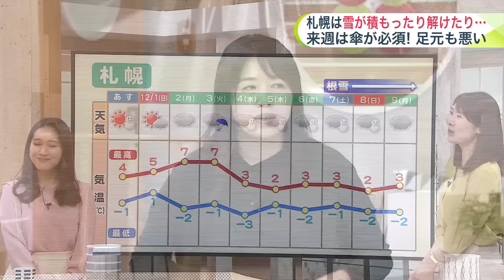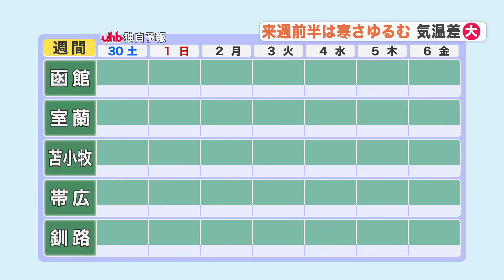北海道【菅井さんの天気予報 11/29(金)】週末は雪かき大変…今シーズン初の冬の嵐！あす上川・空知地方の降雪量は最大40センチで沿岸部は猛吹雪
（菅井貴子気象予報士が解説）午後5時20分

◆きょう29日(金) 夕方の積雪
　朝から積雪が増えてきています。
　上川地方の層雲峡では30センチを超え、上川町や幌加内町も20センチ以上です。
　稚内や旭川も5センチ以上で、週末にかけてさらに雪が深くなりそうです。

◆きょう29日(金)の気温
　日中は気温が上がらず、上川町、幌加内町、遠軽町、真狩村など
　最高気温でもマイナスの真冬日となったほか、
　函館市や江差町など道南も4℃前後で、今季一番の寒さでした。
　札幌は4.6℃で、前日より4℃も低くなりました。

◆あす30日(土)朝にかけての降雪量
　日本海側やオホーツク海側で、雪が降るでしょう。
　上川北部、北空知、要諦山麓などの多い所で30センチです。
　札幌市内は、北区、手稲区、南区で、最大10センチで、あす朝は軽く雪かきが必要でしょう。

◆週末の雪エリア
　・30日(土)
　シーズン初めての冬の嵐となりそうです。
　石狩北部から留萌地方の沿岸部は猛吹雪です。
　上川・空知地方の降雪量は、多い所で40センチです。
　交通障害などに注意が必要です。
　風向きは、西風のため、札幌市内は、雪が降りにくく、降雪量は3～5センチです。
　朝は雪が残る所がありますが、日中は回復するでしょう。
　寒さも緩み、最高気温は道北でもプラス気温です。
　積雪が深くなった地域では、屋根からの落雪、なだれにご注意下さい。
　ただ、道北では積雪が残り、そのまま春までとけない根雪となりそうです。

◆全道の週間予報　30日(土)～12月6日(金)
　週末にかけて、上川、空知地方は、積雪が深くなるでしょう。
　シーズン初めの雪で、除雪が追い付かず、交通障害となるおそれがあります。
　来週は、周期的に低気圧が通過し、気温変化が大きくなりそうです。
　雨の降る日があるでしょう。路面状況も目まぐるしく変わりそうです。
　12月に入り、忙しいと思いますが、移動は時間に余裕を持ちましょう。